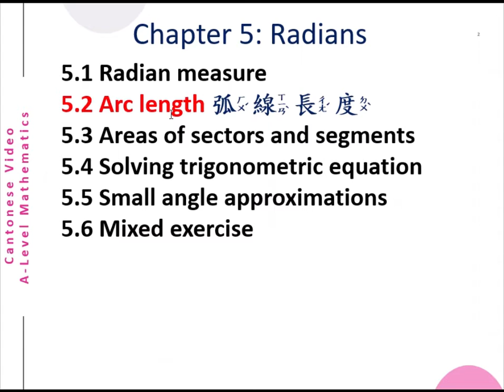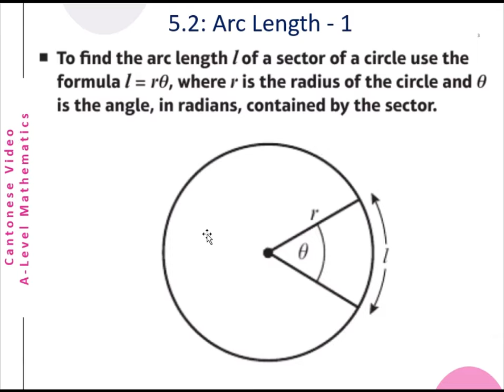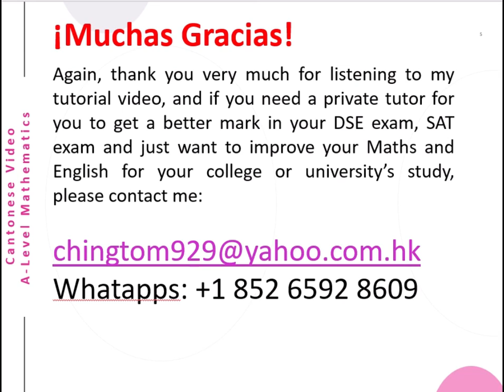A-Level Maths Chap5 ( Arc Length)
This is a Cantonese video about A-Level  (Radian & Arc Length). The English version will be uploaded later.